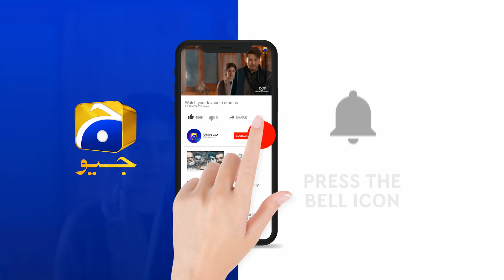Bas Woh Ho jo Tumharay..... | Alif | Sajal Aly